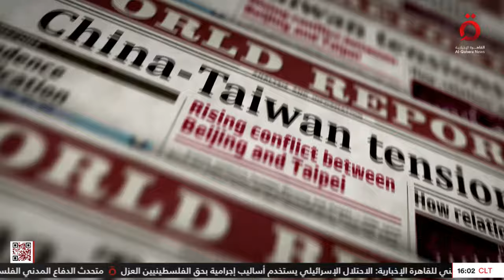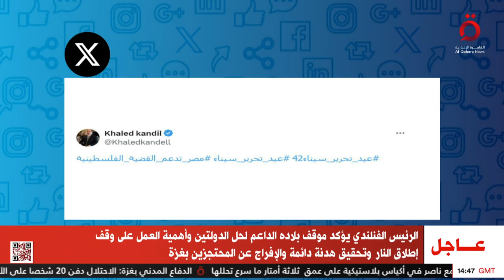قصف إسرائيلي يستهدف شاحنة وقود قرب مدينة بعلبك شرقي لبنان | منتصف النهار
25/4/2024